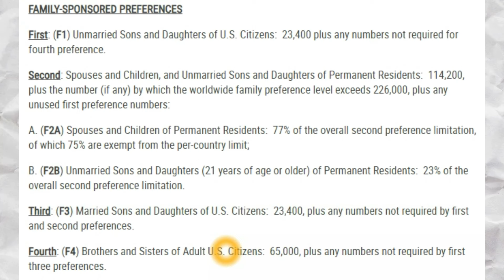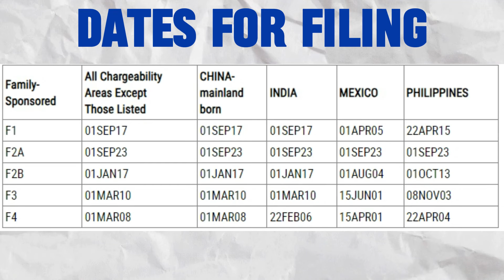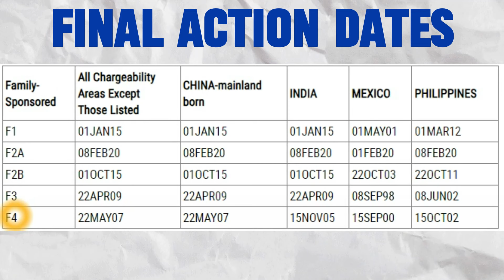VISA BULLETIN FOR FEBRUARY 2024 | NVC UPDATE OF THIS WEEK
February visa Bulletin is out as well as this week NVC update regarding cases, documents, inquiries and in this video i go over those update.